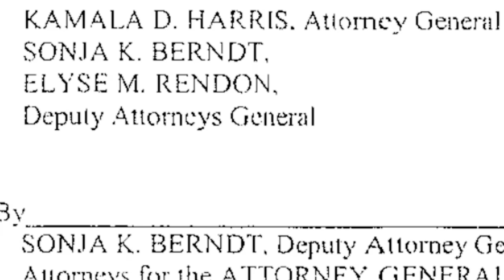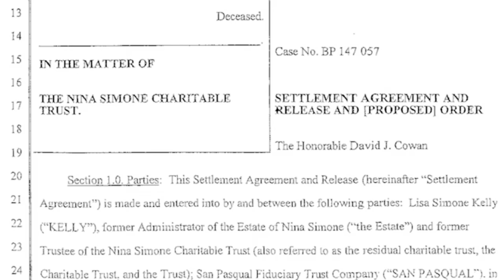The Strange Case of Kamala Harris and Nina Simone's Estate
In this video, we dive deep into the strange case involving Kamala Harris and the estate of the legendary Nina Simone. Join us as we explore the intricacies of this unfolding story that has caught the attention of the black community and stirred up controversy in the political sphere. Discover how Kamala Harris, the current Vice President, has become intertwined with Nina Simone's legacy and what it means for her estate. We discuss the role of Lisa Simone Kelly, Nina's daughter, and her connection to this matter. Don't miss this insightful analysis of how history, politics, and personal legacies converge in this captivating narrative.